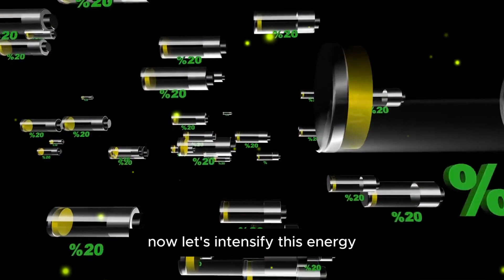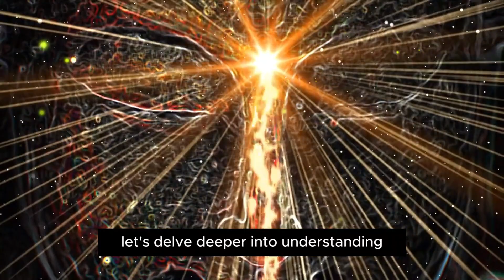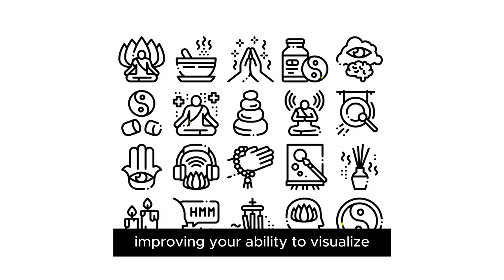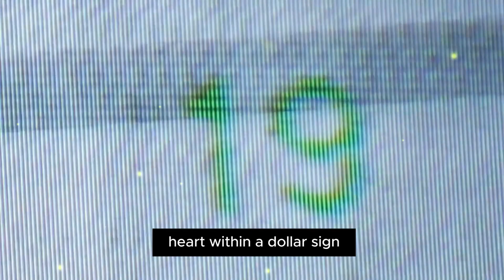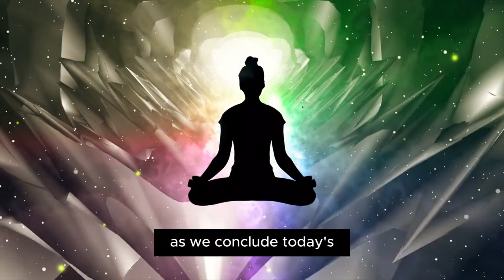Make Them DREAM💭 of You Every NIGHT!✨ Neville Goddard Law Of Attraction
Unlock the secrets of the Law of Attraction and Neville Goddard's teachings to manifest your specific person into your life faster than ever before! In this powerful video, we delve into the techniques and rituals that can accelerate your manifestation process, making them think of you every night and every day. Learn how to apply Neville Goddard's principles to manifest your desires with precision and clarity. Discover how belief, visualization, and the law of assumption can transform your reality and bring your specific person into your life effortlessly.

Join us on this journey of transformation and manifestation as we explore the teachings of Neville Goddard and the Law of Attraction. Don't miss out on the opportunity to make them dream of you every night and manifest the love and connection you desire in your life.

Learn how to make someone dream of you every night using Neville Goddard's Law of Attraction. This video will show you how to manifest a specific person into your life using powerful techniques. Dream of the person you desire and make it a reality!

Have you ever tried a meditation technique to influence someone's thoughts or feelings? Share your experiences or thoughts in the comments below! And if you haven't tried it yet, what's holding you back?
Welcome to "Belief the Master" - Your Ultimate Destination for Mastering Manifestation!

Unlock the secrets of the universe with our channel dedicated to exploring the power of manifestation and the law of attraction. Whether you're a seasoned practitioner or just starting your journey, our videos provide invaluable insights, techniques, and guidance to help you manifest your dreams into reality.

Delve into the depths of manifestation with our how-to guides, uncovering the intricacies of manifesting anything you desire. Learn from renowned experts such as Bob Proctor, Neville Goddard, Dolores Cannon, and more, as we dissect their teachings and apply them to your own life.

Join our growing community of believers as we navigate the realms of the law of attraction, law of assumption, and the science of manifestation. Let "Belief the Master" be your beacon of light on your path to success, abundance, and fulfillment.

Remember, your beliefs are the key - unlock your potential with "Belief the Master" today!